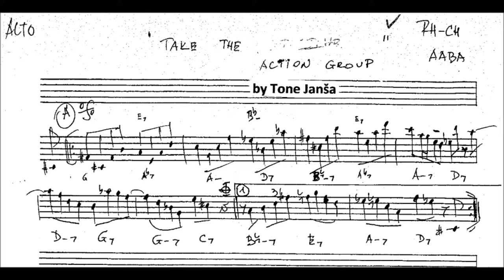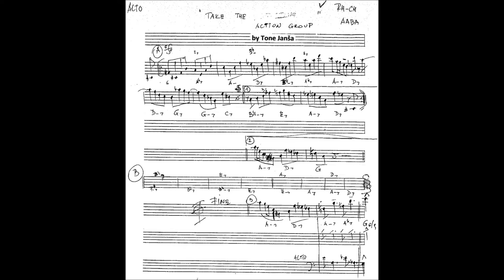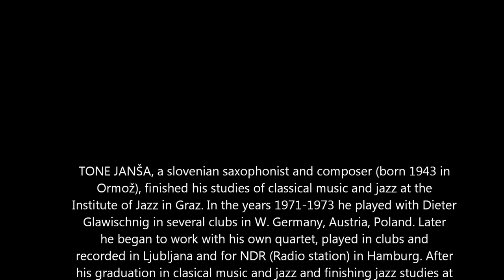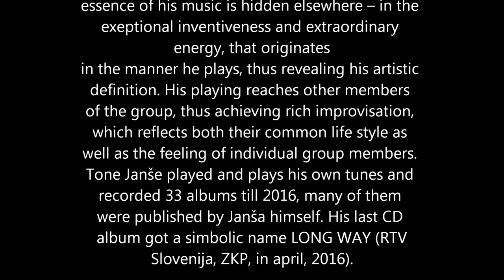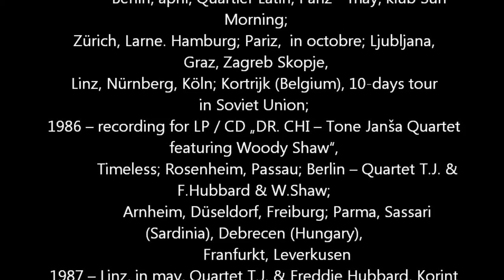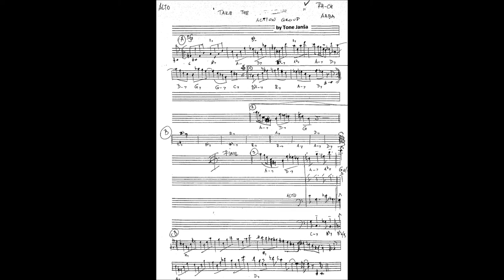Video Tone Janša Quartet Take the action group CD Schlaming 2007 wmv HD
Video - Tone Janša Quartet - Take the action group, 6.45 min
(From CD TAKE THE ACTION GROUP – TONE JANSA QUARTET;
prod.& pub. by Tone Janša, Schladming 2007);
(CD – 65. 23 min:
Opportunity for step – 7.18, Retrive the germ – 7.16, Take the action Group – 6.45, Act of purging – 8.20, Prolongation – 5.57, Carless troll – 7.38, Indian hat – 7.32, Blues in tent – 8.15, Irish mixed dance – 6.19;
comp. & arr. Tone Janša);

Tone Janša Quartet:
T. Janša – ts, fl;
Werner Radzik – p,
Ewald Oberleitner – d. b.,
Wolfi Rainer – d;